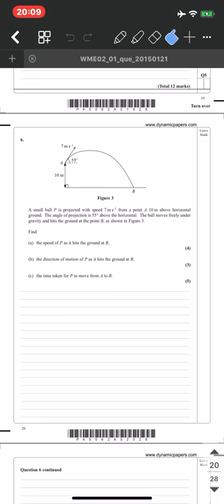Dr. Mohamed Abbassi A2 Mechanics 2. Jan 2015 IAL Part 6